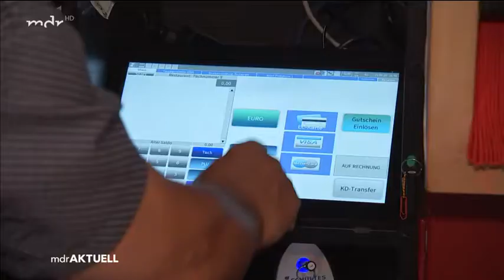Bürger-Info * Wirtschaftsforscher zum Konjunkturpaket der Bundesregierung